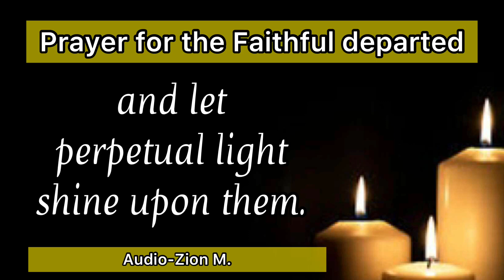Eternal Rest Grant unto them O Lord